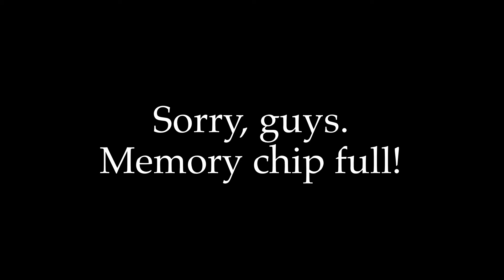5-21-19 Skip Redondo Tennis Clinic